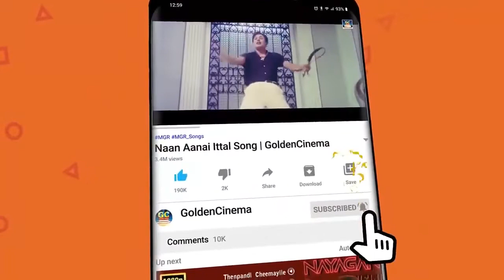கண்ணதாசனின் வரிகளில் சோக பாடல்கள் | Kannadasan Varigalil Marana Soga Padalgal | Tamil Sad Songs | HD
00:09 - நெஞ்சம் மறப்பதில்லை
04:28 - நினைக்க தெரிந்த மனமே
08:54 - உன் கண்ணில் நீர்

Movies
ShortFilms
Special Programs
Events
Movie News